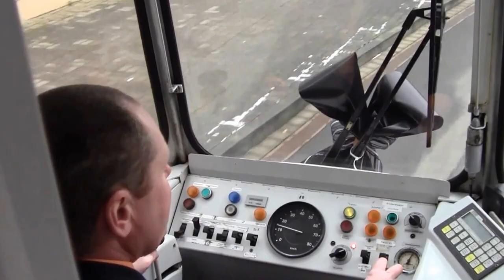2012-01-28 Abschidsfahrt vom GT4 ME In Nordhausen ( FHD) Teil 1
Hohner1927 Jetzt Auch auf Facebook